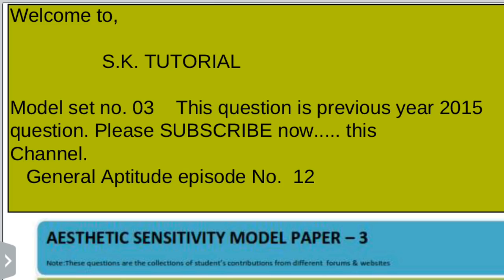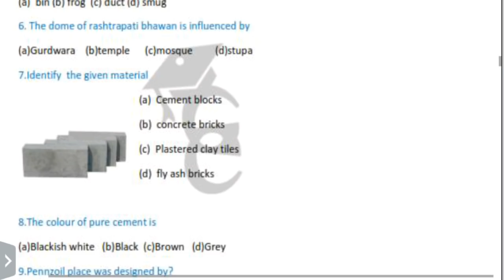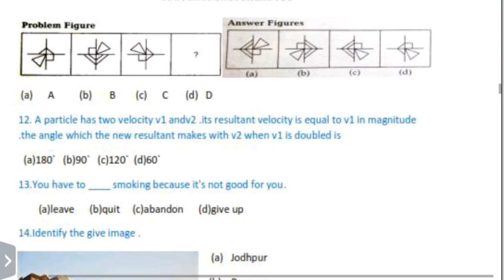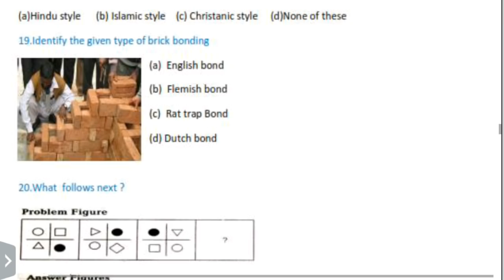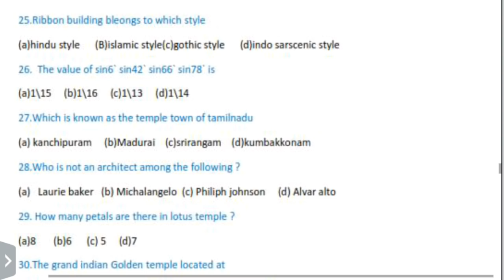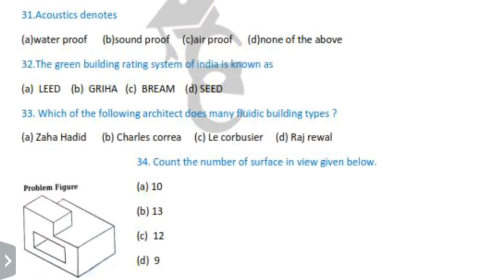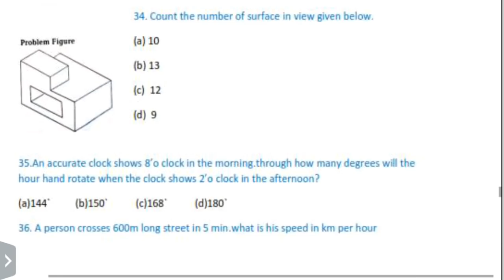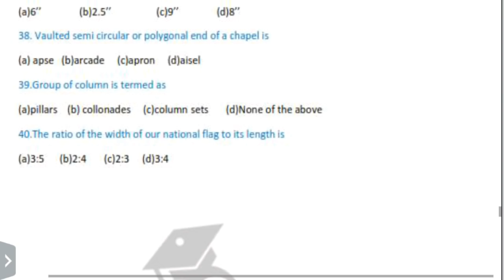NATA 2018 Preparation general aptitude episode No. 12 .... previous year question paper of 2015...